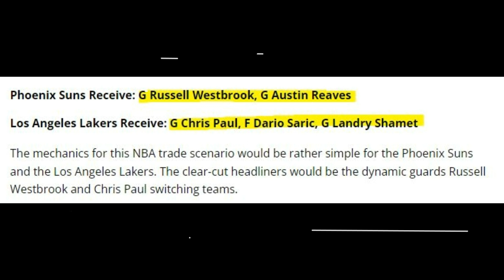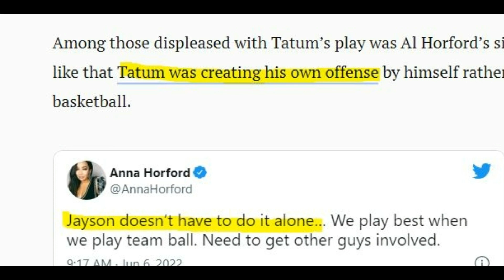Tapos ang NBA! Chris Paul papalitan na si Westbrook? First time ginanito si Tatum sa liga!